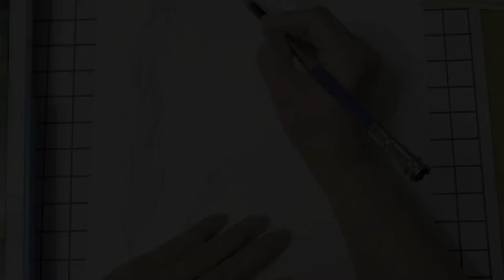모습_그림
반측면얼굴을 연필로 방향에따른 모습 보고 그리기입니다.
런온 출연중인 신세경님입니다.